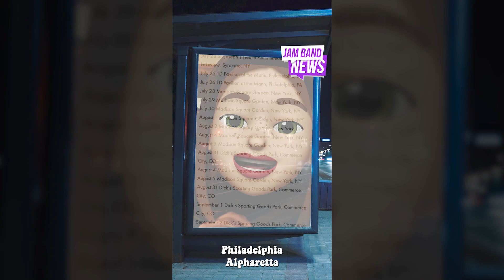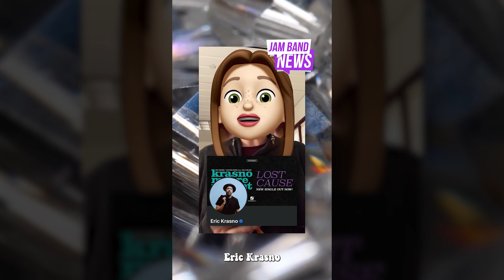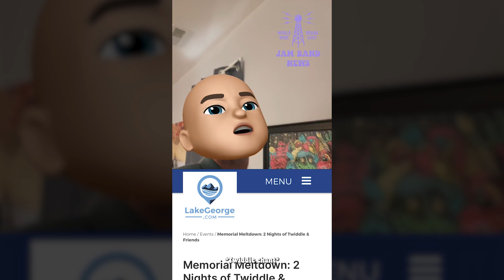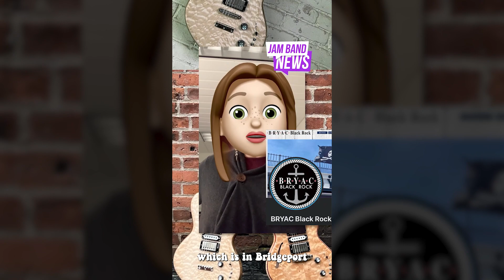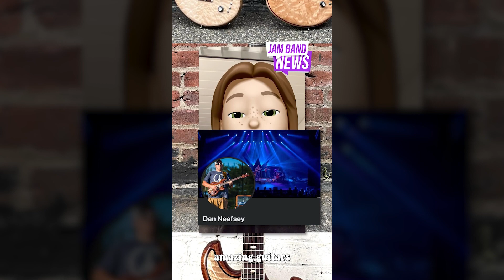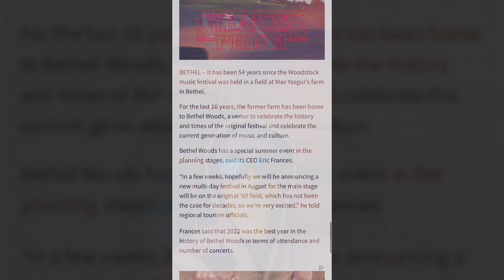Jam Band News Weekly Shorts Compilation #4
All the music news we covered and luls we had this past week! This is a weekly digest compilation of all of our YouTube shorts from Feb 11 - 17, 2023.

This week we covered Phish's 40th anniversary summer tour announcement. Mavis Staples is going on tour with Trombone Shorty, Robert Randolph, and Ziggy Marley. We discussed the Levitate Music Festival featuring Brandi Carlile, Trey Anastasio Band, Goose, Stick Figure and more. Twiddle is playing the Midsummer Meltdown in Lake George with a Mihali and Friends set. DGN Custom Guitars is holding it's first open house featuring a gear demo with Mihali from Twiddle. Chuck Garvey from moe. is getting back in action at the Palace Theatre, and Phish is doing some weird stuff for their 40th anniversary.